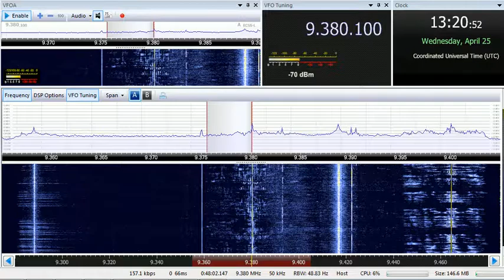25 04 2018 FEBC Radio in Chinese vs AIR National Channel in Hindi 1319 on 9380 Bocaue vs Aligarh